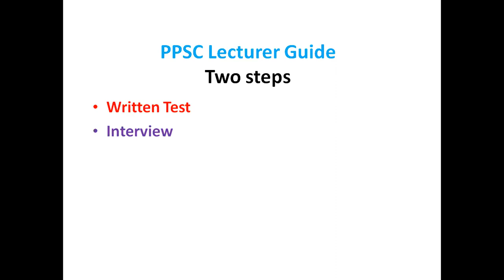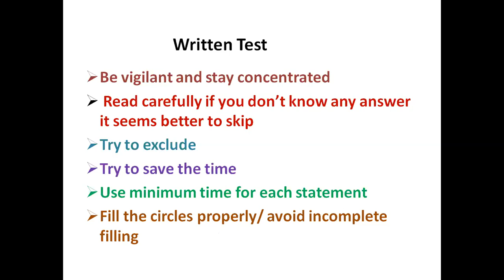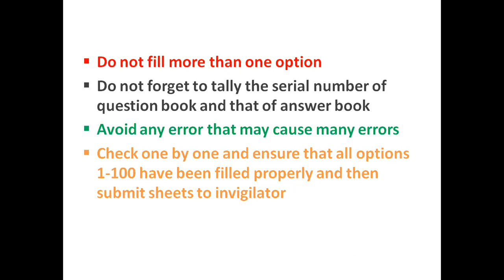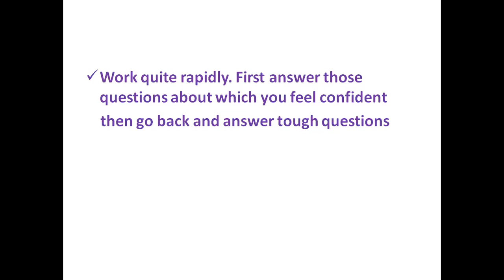Lec#1 |PPSC Physics |How to prepare PPSC Written Test for the Post of Lecturer Physics BS-17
This Video Lecture is concerned about some tips relating to PPSC phases and how to qualify for the interview by clearing written test.